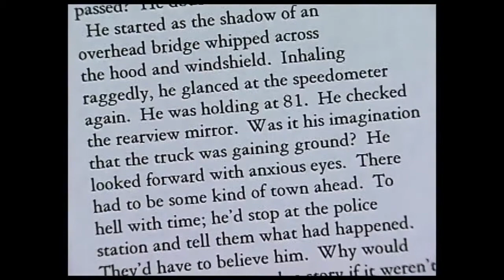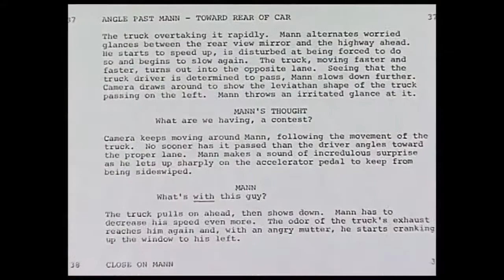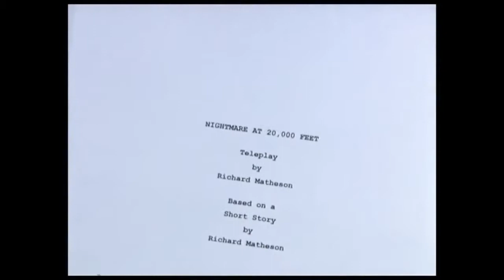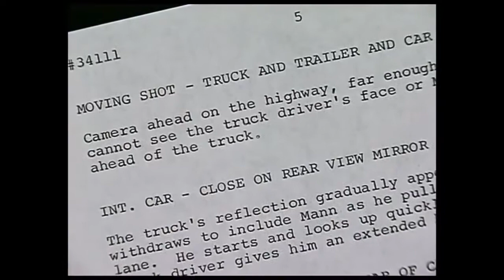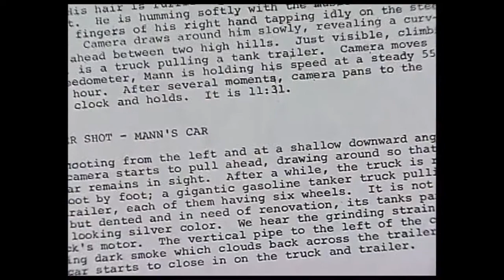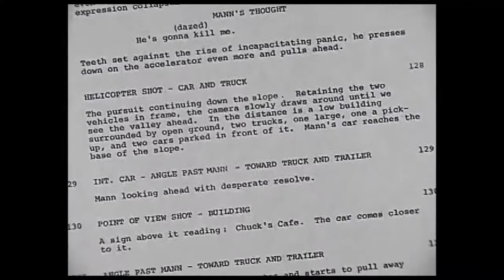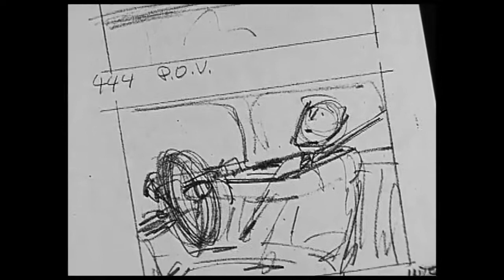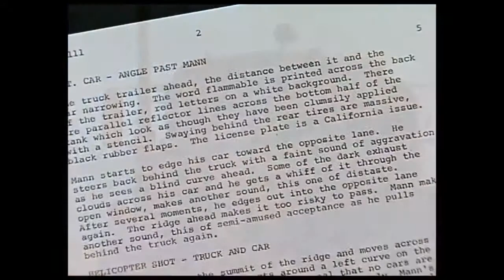DUEL A CONVERSATION WITH STEVEN SPIELBERG PART 1